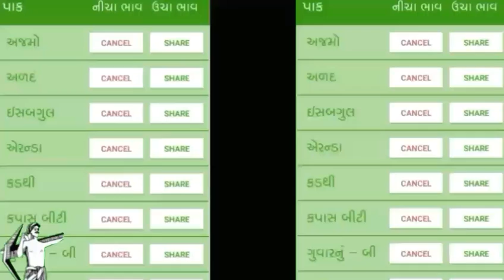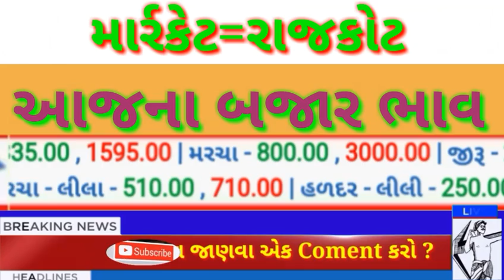Det/28/2/2019 વાર=ગુરૂવાર 👉માર્રકેટ યાર્ડ=રાજકોટ ના બજાર ભાવ જાણવા આ વિડીઓ જુૃવો મિત્રો🙋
આ વિડીઓ મા

ખેડુતહેલ્પ,
બજારભાવ,
કઠોળભાવ,
શાકભાજીભાવ
જાયદ પાક,
ઉનાળુ પાક
રવી પાક,
રવિ પાક,
ખરીફ પાક,
ખેતી માહિતી,
ગુજરાતની ખેતી,
ગુજરાતની ખેતી,
ટેકાના ભાવ,
ભારતની ખેતી,